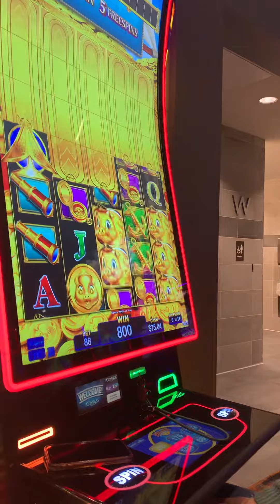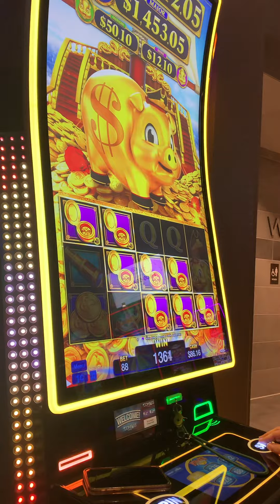Rakin’ Bacon Deluxe bonus…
First time seeing thins bonus on Rakin’ Bacon. Of course it comes on an .88 cent bet 😂